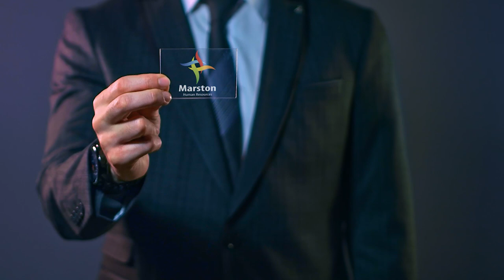Líder S/A com Oséias Gomes (CEO e Fundador da Odonto Excellence)